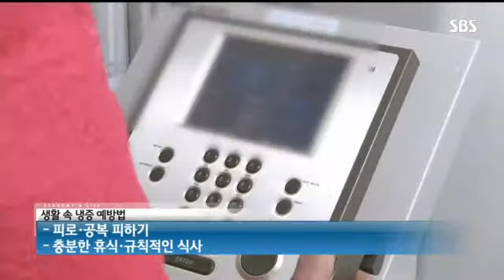내 몸의 이상신호, 냉증 심장질환